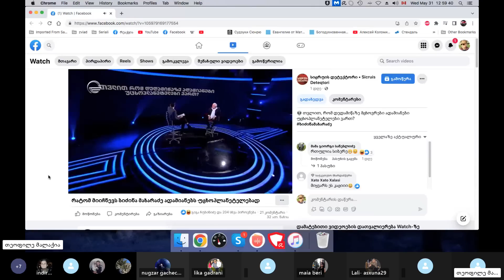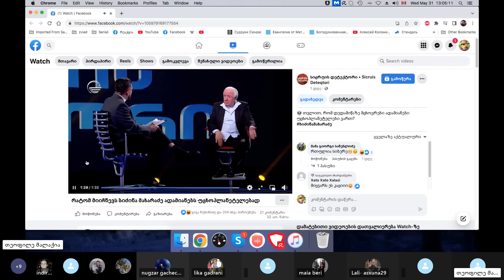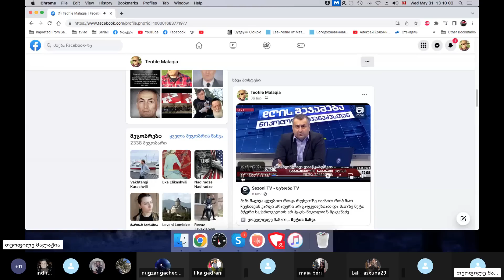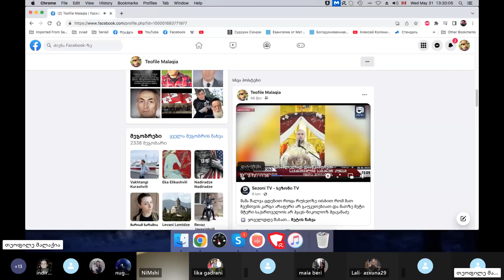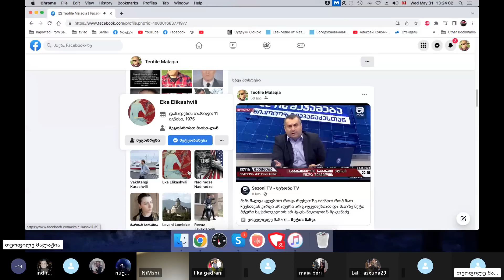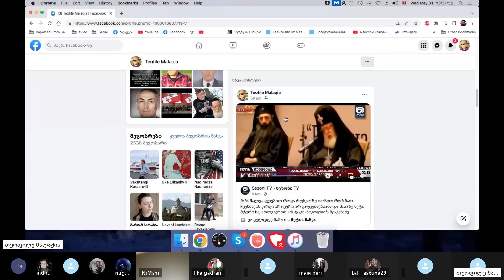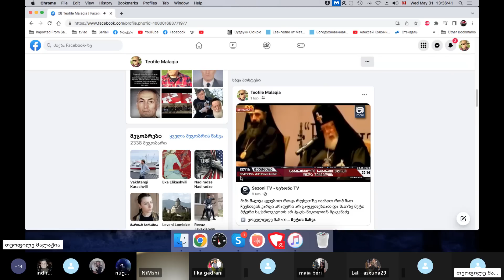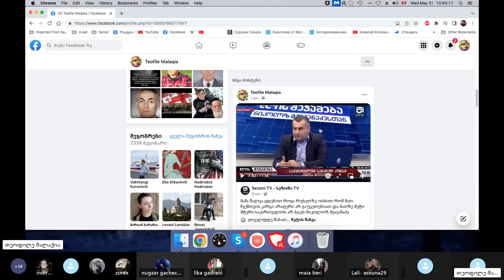სიცრუისა და სიძულვილის პროპაგანდა სეკულარულ-კლერიკალური სივრცეებიდან ჭეშმარიტების ნაცვლად.